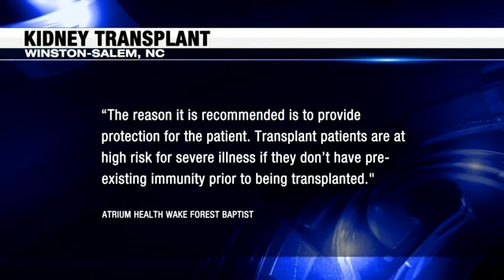"I will die free": Unvaccinated North Carolina man denied kidney transplant by hospital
Courtesy: CNN Newsource